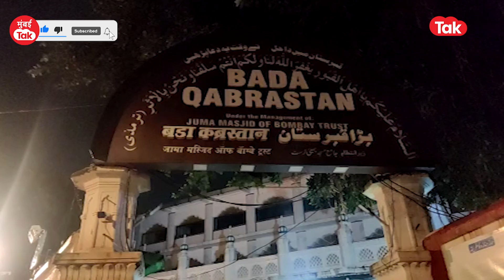Yakub Memon :याकुब मेमनच्या कबरीचं सुशोभिकरण? राजकारण तापलं | Ram kadam | Atul Londhe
दहशतवादी याकूब मेमनच्या कबरीचं सुशोभीकरण केल्याचं काल समोर आलं होतं. याकूब मेमनच्या कबरीचा मुद्दा तापला असून भाजप आणि कॉंग्रेस या दोघांनीही एकमेकांवर आरोप केले आहेत.